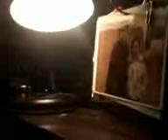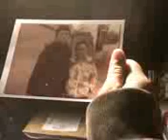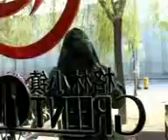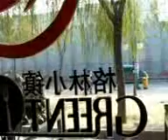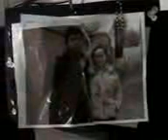Pickpocket - short film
1st assignment here in beijing...